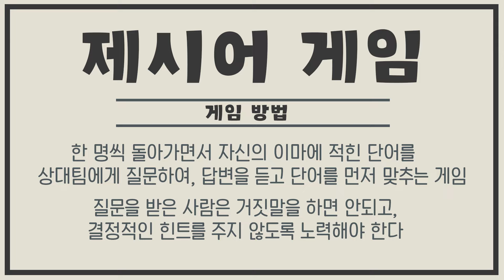🔥승부욕이 불탄다🔥국가별 제시어 게임(양세찬 게임)해보기🔥 Play the suggested word game for each country(Yang Se-chan game)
Real talk from multicultural women with an average of 10 years Korean culture truth talk